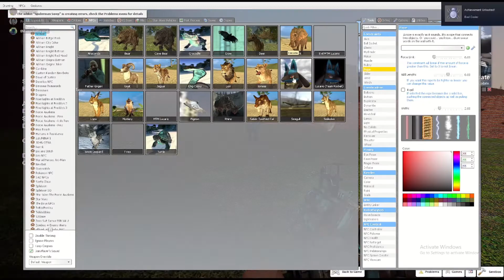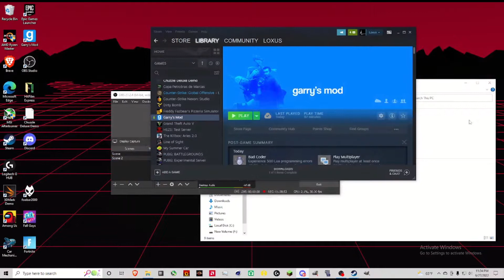Gmod for adults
the farting is coming from inside the house